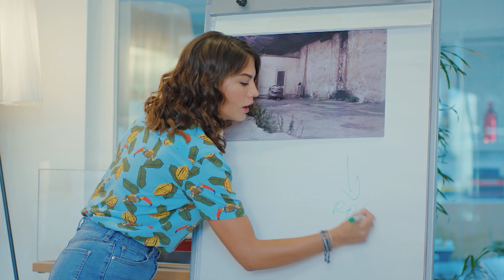Pehla Panchi Episode 27 - Hindi Dubbed (4K)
Pehla Panchi Episode 27 (4K)
(Hindi Dubbed)

Production : Gold Film
Producer : Faruk Turgut
Director: Çağrı Bayrak - Aytaç Çiçek
Scenario: Aslı Zengin - Banu Zengin Tak - Ayşe Kutlu